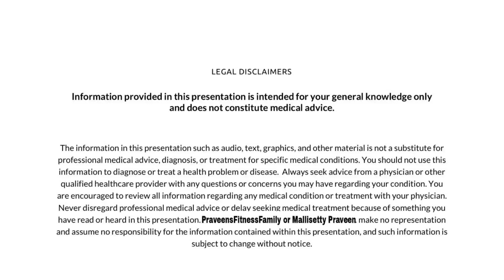Amazon Prime Day Freedom Sale PART 2 | WEIGHT LOSS Fitness Products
Back Heating Belt
Arms Blaster
Neck Magnetic Therapy Band
Heating Pad
Form Roller
Abs Roller
Slam Ball
Neck Traction
STEPPER
Rubber floor tiles